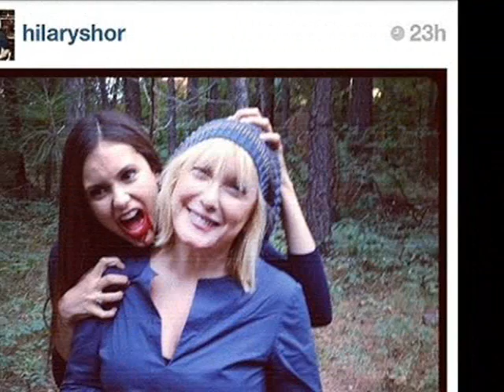The Vampire Diaries - Season 4 - Set-Photos (Part 12)